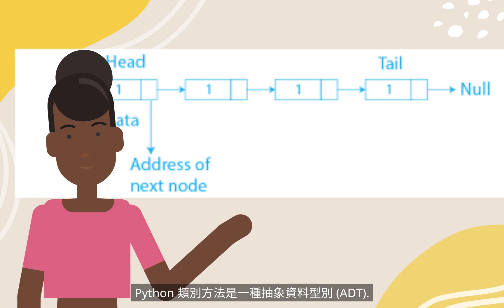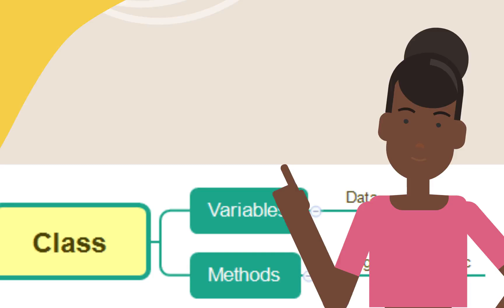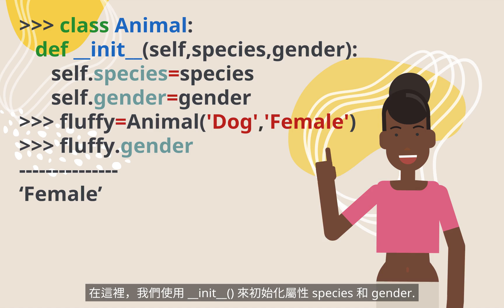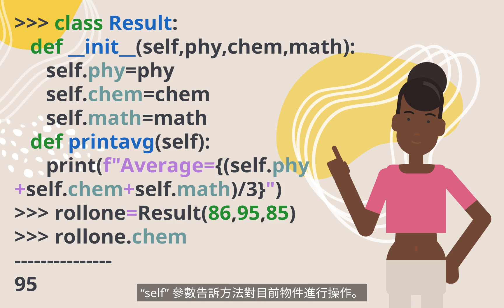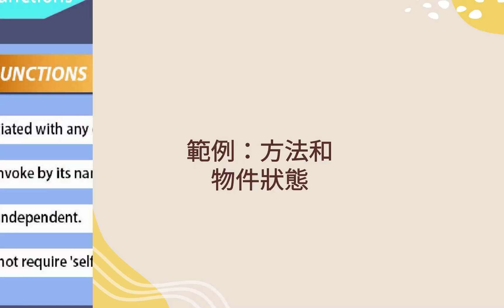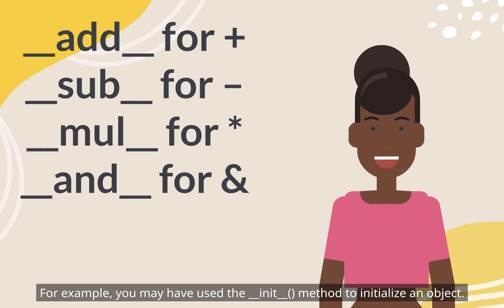Python 程式語言：Python 方法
什麼是 Python 方法？
Python 類別方法
Python 方法
Python 自參數
Python 函數與方法